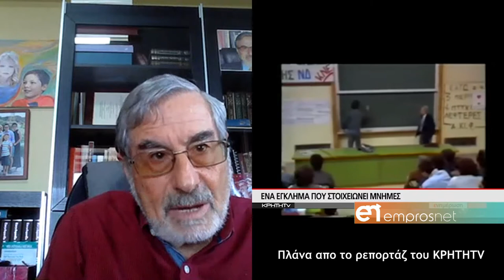Από τα Γέλια της Λέσβου στην κορυφή της διεθνούς επιστημονικής κοινότητας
Η ιστορία του Λευτέρη Ζούρου, του ανθρώπου που βραβεύτηκε με το βραβείο που θεσμοθετήθηκε στη μνήμη του καλύτερού του φίλου.